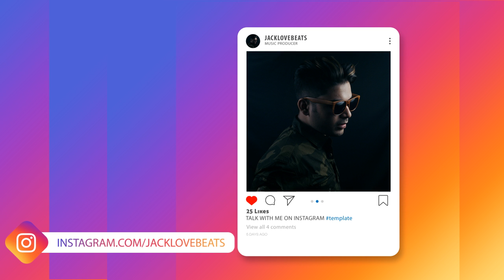Neha Kakkar - Sushant Singh Rajput | Socha Kyun Na | Tribute Beat to Sushant | 2020